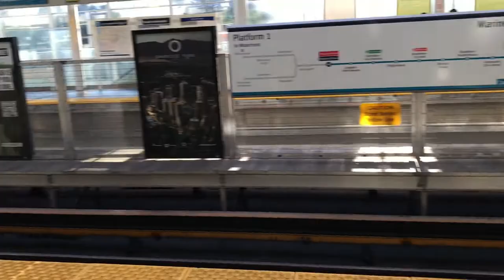Taking the skytrain to Bachatamor at Robson Square